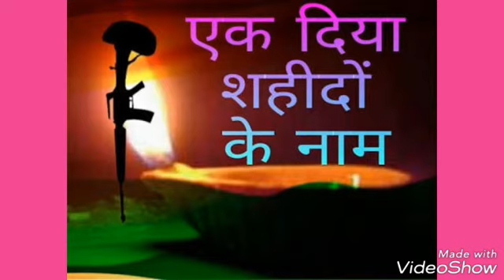शहीदों की जय हिंद बोली।।श्रद्धासुमन 🇮🇳🇮🇳🇮🇳🇮🇳 rss musical #Gaganjha